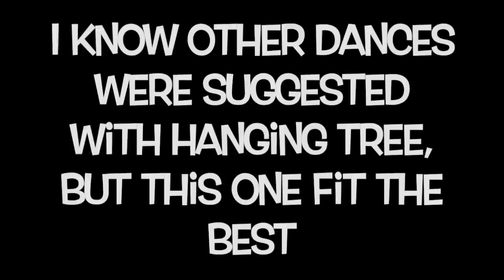Dance Moms - Hanging Tree - Audio Swap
Sorry this one is kinda late. It was hard to edit because the music changes so drastically throughout the song. I hope it turned out ok :)